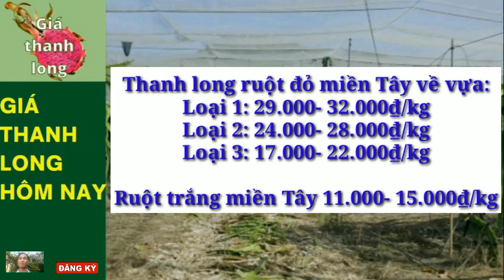Giá Thanh Long Hôm Nay 20/9/2022 -Thị trường thanh long /Giá thanh long